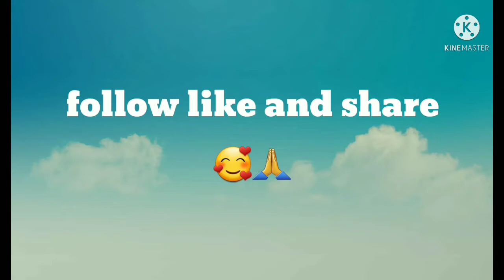corn crusher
diy corn crusher